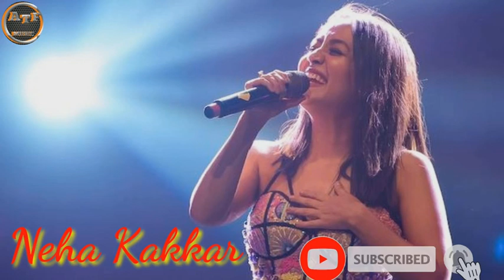na chain se jeene degi || neha kakkar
Best product
Air pods
band watch
my pc